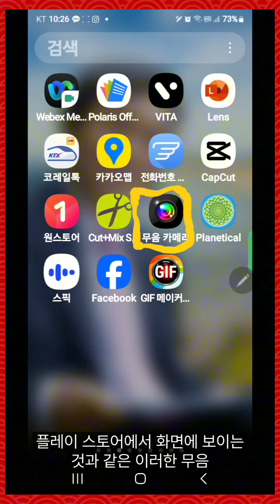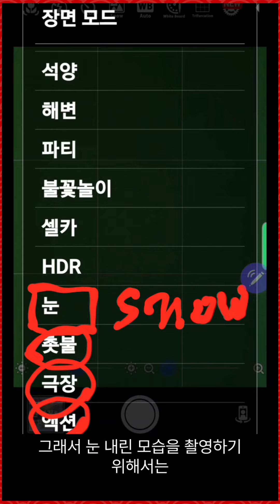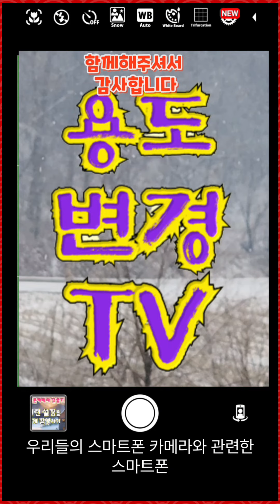눈내린 설경 촬영의 또 다른 방법 하나, 무음카메라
별도의 카메라 앱 무음카메라를 활용한 설경 촬영방법